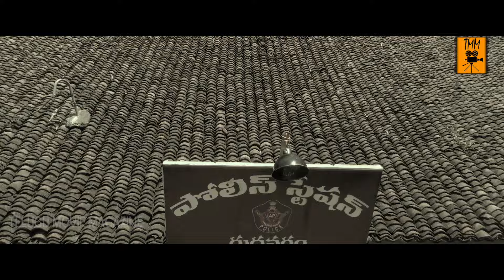ఒంటరిగా ఉన్న అమ్మాయిలని రేప్ చేస్తారు | U Kathe Hero Movie Scenes | Kovera | HimanshiKatragadda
Watch U Kathe Hero Movie Scenes.

Starring: Kovera, HimanshiKatragadda.
Written and Directed by Kovera
Produced By VijayalakshmiKonda